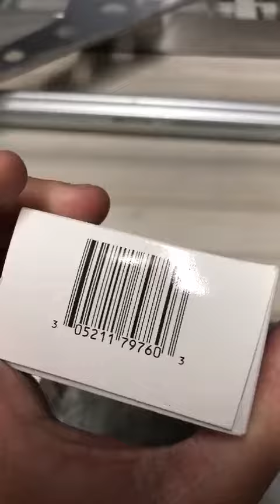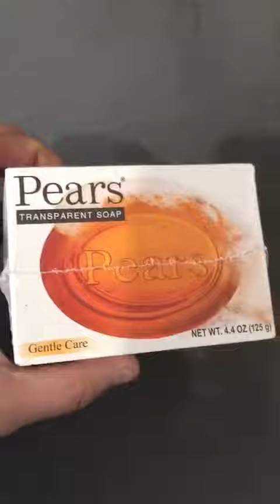B01C3M2WLC Pears Soap Gentle Care Transparent 4 4 oz Pack of 3